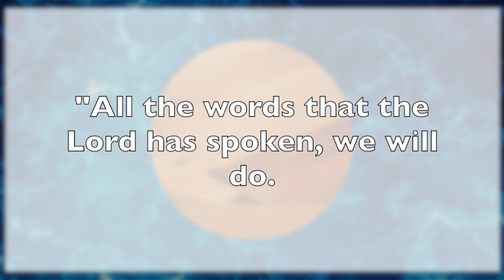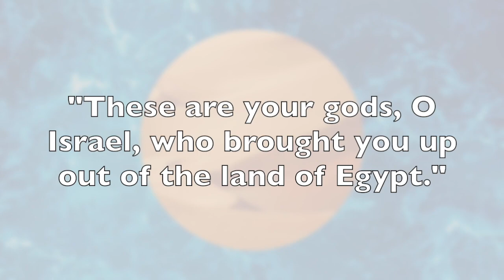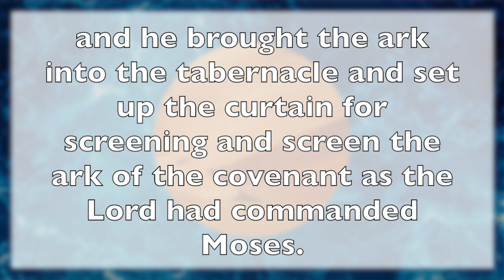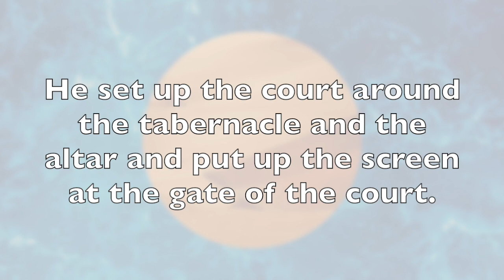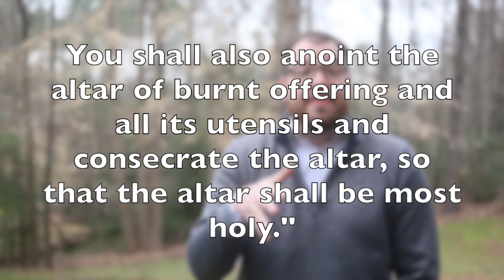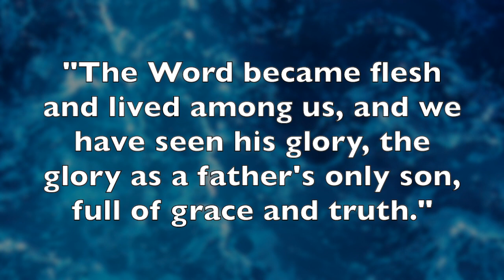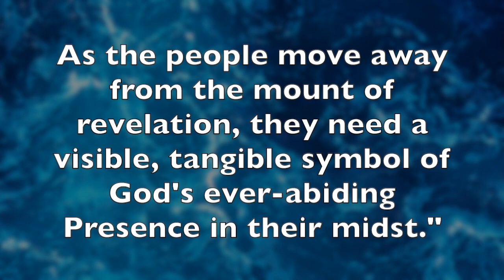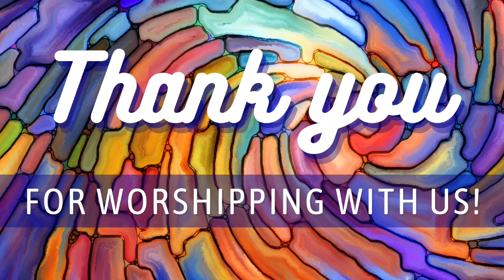Online worship - 03.19.2023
The Tabernacle! The people of Israel create a mobile Sinai, a place for the presence of God to dwell among them. Wouldn't having that sort of place in our lives be nice? What if we already do?! Let's look at Exodus 40 and the rest of the Scriptures to find out!